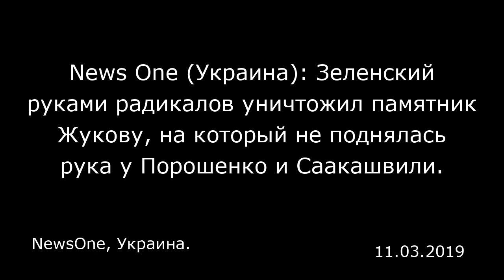News One (Украина): Зеленский руками радикалов уничтожил памятник Жукову, на который не поднялась ру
News One (Украина): Зеленский руками радикалов уничтожил памятник Жукову, на который не поднялась рука у Порошенко и Саакашвили.
NewsOne, Украина.

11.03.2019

31 октября в городе Одессе националисты демонтировали памятный знак маршалу Советского Союза Георгию Константиновичу Жукову, установленный по адресу ул. Канатная, 87. Особое возмущение вызывает тот факт, что в этот раз сотрудничество национал-радикалов с властью было документально оформлено. Вандалы демонстрировали желающим письмо, подписанное фигурантом многочисленных коррупционных скандалов, руководителем квартирно-эксплуатационного отдела министерства обороны в Одессе Дмитрием Конюховым.  В этом письме, оправдывающем вандалистское уничтожение памятного знака, Конюхов ссылается на два распоряжения Одесской областной администрации — № 305/А-2016 и № 892/А-2019. Причем в распоряжении, датированном 2016 годом и подписанным Михаилом Саакашвили, нет упоминания памятного знака Жукову, установленного на улице Канатной, 87. Однако 24 июля 2019 года назначенная уже президентом Зеленским и. о. главы Одесской ОГА Светлана Шаталова подписала трусливое распоряжение, состоящее, по сути, из одной фразы: «Город Одесса, Штабной переулок, 1» заменить словами и цифрами «Город Одесса, ул. Канатная, 87». И касалось данное распоряжение изменения перечня памятников, подлежащих демонтажу. Эта правка ставленницы Зеленского и открыла национал-радикалам дорогу к уничтожению одной из одесских достопримечательностей, места памяти одесситов.  Президент Зеленский! В Одессе назначенные вами, подчиненные вам и, безусловно, выполняющие ваши распоряжения люди уничтожили памятный знак, на который не поднялась...